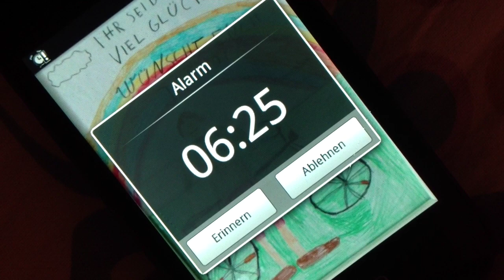Tag 6 - Tübingen - Villingen